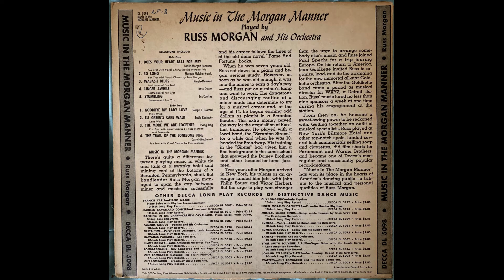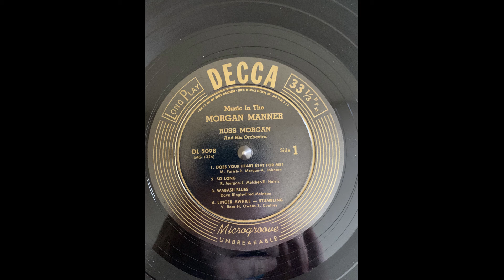Russ Morgan and his Orchestra Does Your Heart Beat For Me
Music in The Morgan Manner Decca DL 5087